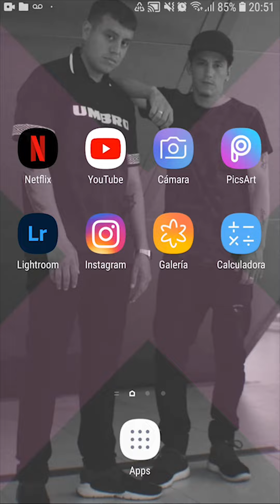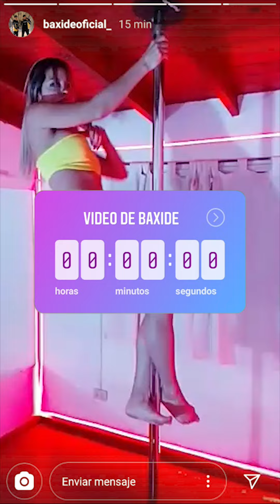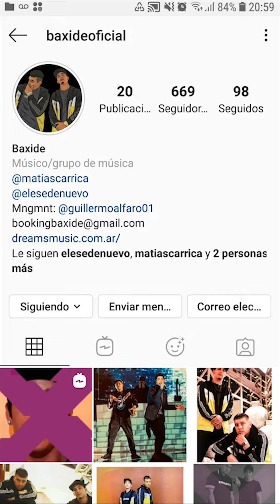Baxide - Bailando (Video Oficial) | Vertical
BAXIDE
Videoclip oficial de "Bailando"
Formato Vertical.

Letra: Carrica, Elesede
Mezcla y Masterización: Gabriel Álvarez

Producción Video: Fullframe Audiovisual
Realizador/Editor: Pablo Fernández
Efectos: Ignacio Arca
Imágenes de Drone: Pablo Lewin

Sello: Dreams Music
Editorial: Universal Music Publishing